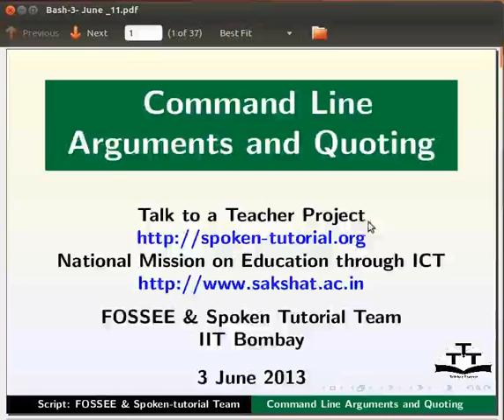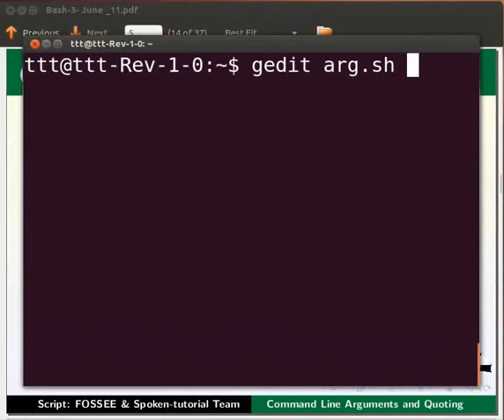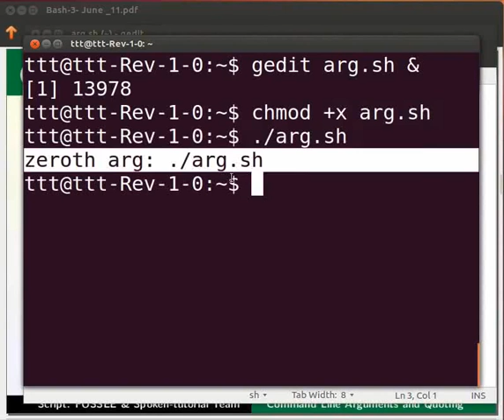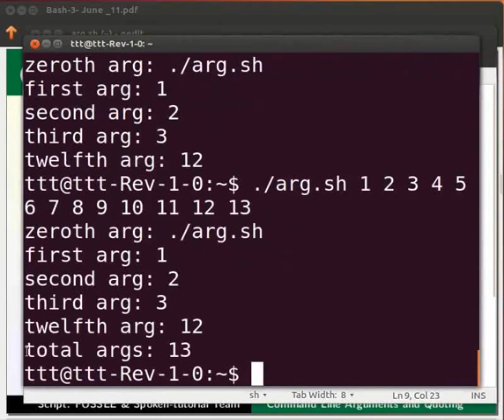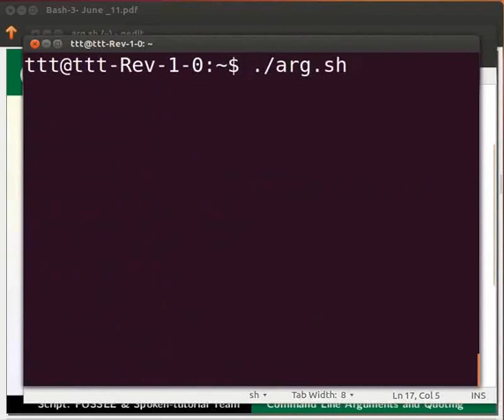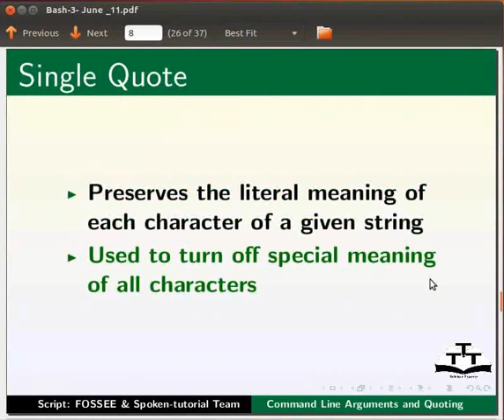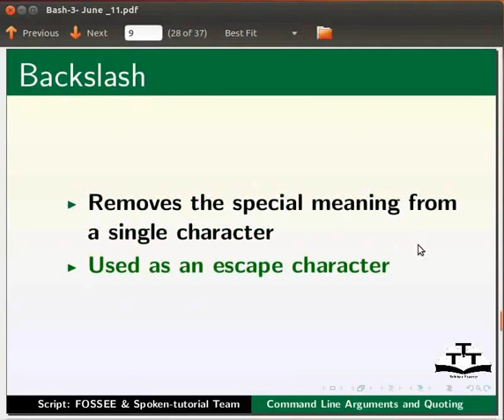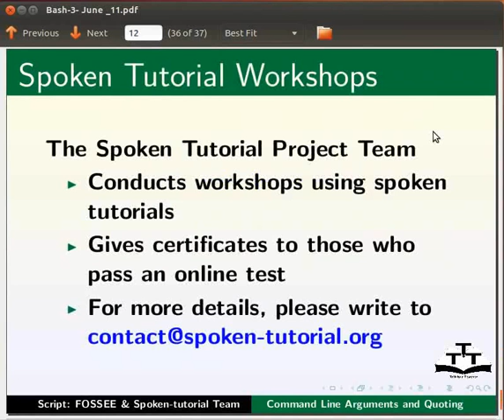Command Line arguments and Quoting - Gujarati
કમાંડ લાઈન આર્ગ્યુંમેંટ અને  કોટિંગ
    કમાંડ લાઈન આર્ગ્યુંમેંટ
    સિંગલ કોટ
    ડબલ કોટ
    બેકસ્લેશ